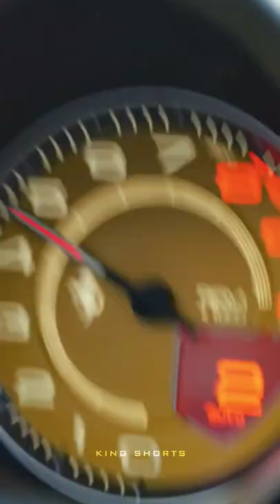Ferrari 😎spider 🕸️ luxury car status 😈 badboy cars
🔻Hamari video Bina tag lagaye viral hoti hai to hum tag nahi lagate!!!⚡